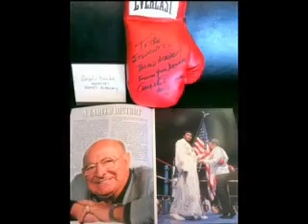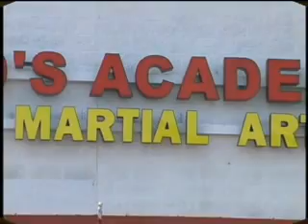HAMID'S ACADEMY AMXMA 6th DOJO GRAND OPENING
Hamid's Academy  AMXMA HQ
Brockton, Massachusetts

Hamidacademy Amxma
owner and operator · Master Hamid Lahrizi 8th Degree Black Belt, 41 years of Martial Arts training, international champion in Karate & Kickboxing. Starting @ age 5 years old, owner & instructor @ Hamid's Academy since 1990, founder of AMXMA GEAR - TEAM AMXMA by AMXMA GEAR LLC & HAMID'S ACADEMY LLC.
Master Hamid Lahrizi 8th Degree Black Belt teaches: Kickboxing, Shotokan, Shidokan, Xtreme Martial Arts,Gynmaskicks & Sport Karate @ HAMID'S ACADEMY

Hamid's Academy
Is an internationally respected School of the martial arts! It has the national espouser for global marketing of retail merchandise that is in demand to the martial arts community.

Hamid's Academy
397-399 Westgate Dr.